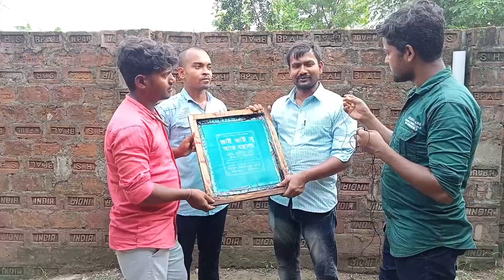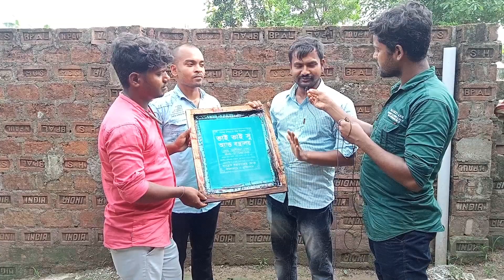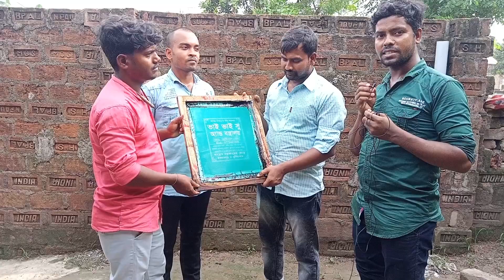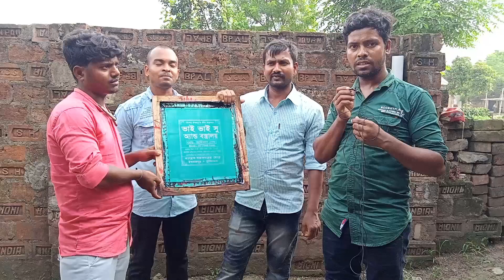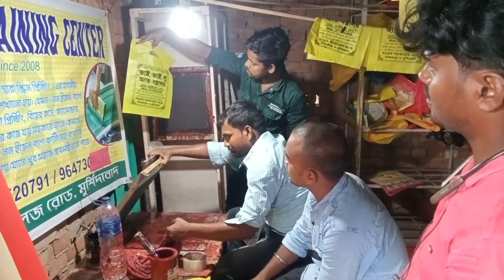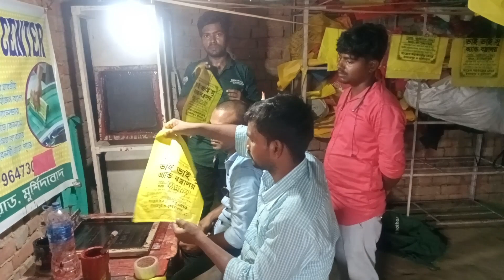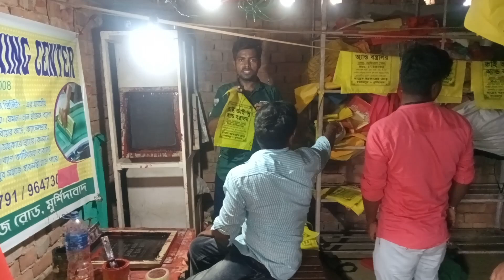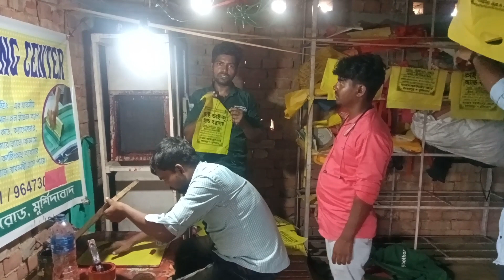স্ক্রিন প্রিন্ট এর ট্রেনিং নিয়ে ব্যবসা শুরু করুন একদম অল্প পুঁজির ব্যবসা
বর্তমানে বেকারত্বের হাত থেকে বাঁচতে আমি রিয়াজুল ইসলাম আপনাদের মাঝে নিয়ে চলে এসেছি একটি স্ক্রিন প্রিন্টিং এর ট্রেনিং সেন্টার এটা মূলত একদিন কিংবা দুই দিনের কোর্স আমরা রেখেছি আপনাদের যদি কারো এই কাজটি শিখে বেকারত্বের হাত থেকে বাঁচতে অল্প পুঁজি দিয়ে এই ব্যবসাটি করতে চান অবশ্যই আমার সঙ্গে যোগাযোগ করবেন যোগাযোগ নাম্বার what's app 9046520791*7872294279

আপনারা যে কোন ব্যবসার সাইড বিজনেস হিসাবে এই স্ক্রিন প্রিন্ট এর ব্যবসা টি করতে পারেন এটা খুব ভালো ব্যবসা যেকোনো সময়ের মধ্যে এই স্ক্রিন প্রিন্ট এর কাজটি আপনি বাড়িতে বসে করতে পারেন বিশেষ কোনো সময় প্রয়োজন হয় না আপনি রাত্রে করতে পারেন সন্ধ্যেবেলায় এই কাজটি করতে বা দিনেও কাজটি করতে পারে এক কথায় ব্যবসার পাশাপশি ফাঁকা টাইমে এই এই কাজটি আপনি করতে পারেন
আর একটা বিশেষ বিজ্ঞপ্তি
আমি একজন ছোট্ট স্ক্রিন প্রিন্টিং ব্যবসিক
আমার পরিকল্পনা যে যে আগামী দিনে যে সমস্ত বেকার ভাইয়েরা কাজের সন্ধানে ঘুরে ঘুরে হতাশ হয়ে পড়েছেন কেউবা কাজের সন্ধানে ঘুরে ঘুরে নিজেকে

নর শেষ করে দিতে চাইছেন সে সমস্ত দাদা ভাইদের বেকারত্বের হাত থেকে বাঁচাতে আমি উদ্যোগ নিয়েছি অল্প পুঁজি দিয়ে স্ক্রিন প্রিন্টের ব্যবসার প্রশিক্ষণ দিয়ে
বেকার থেকে সকার করতে চাইছি আর যারা সমাজে একদম অবহেলিত লাঞ্ছিত পদদলিত অসহায় মানুষ চাঁদের পাশে থেকে তাদেরকে সাহায্য সহযোগিতার হাত বাড়িয়ে তাদেরকে একটা প্লাটফর্মে নিয়ে আসতে চাইছি। এত বড় কাজ করা সম্ভব হবে না যদি আপনারা আমাকে সাপোর্ট না করেন তাহলে এই যে সমাজ সেবাগুলো কাজ করতে পারব না তাই প্রত্যেকটা ভিউয়ার্স দেরকে বলবো যে আপনারা দয়া করে আমাকে সাপোর্ট করবেন তাহলে আগামী দিনে এর থেকেও ভালো কিছু হয়তো আপনাদের সামনে তুলে ধরতে পারবো আমার ইচ্ছেটা অনেক বড় কিন্তু সমর্থতা খুবই কম আমি অর্থনৈতিক দিক থেকে একদম পিছিয়ে আছি। আপনাদের সাপোর্ট যদি পেয়ে যায় তাহলে আগামী দিনে প্রত্যেকটা অসহায় মানুষ যারা একদম সহজে বেকার তাদের মুখে হাসি ফোটাতে পারবো। সবাই ভালো থাকবেন সুস্থ থাকবেন এই কামনা করছি যারা আপনারা আমার চ্যানেলে একদমই নতুন তারা আমার চ্যানেলটিকে সাবস্ক্রাইব করুন এবং পাশে থাকা বেল আইকনটি টিপি অল নোটিফিকেশনটি অন করে দিন যাতে করে সবার আগে আমার নতুন নতুন ভিডিও গুলো আপনার কাছে পৌঁছে যায় ধন্যবাদ।